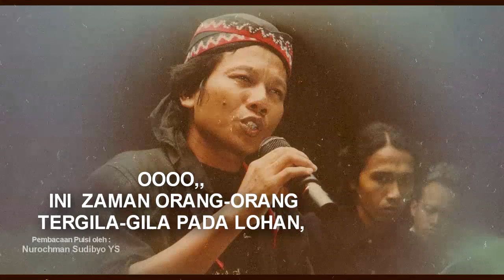GILA LOUHAN - NUROCHMAN SUDIBYO YS PUISI DAN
MEREKA HIDUP DALAM POSISI YANG SULIT
INDAH TERSAWANG DARI LUARNYA SAJA
DI DALAM TERASA SEMPIT DAN TAK MILIKI KEMERDEKAAN. RUANG GERAKNYA TERBATAS, APALAGI  UNTUK BEBAS BERFIKIR.  BICARA DAN BERKARYA PUN TERBATA-BATA
OOOOO.
INI  ZAMAN ORANG-ORANG TERGILA-GILA PADA LOHAN,
SETIAP SAAT BERMAIN DENGAN LEMPENG KACA
MEMBATASI RUANG GERAKNYA SENDIRI
MEMANDANGI IMPIANNYA SEMENJAK DINI
HIDUP BEBAS MERDEKA YANG DIYAKINI